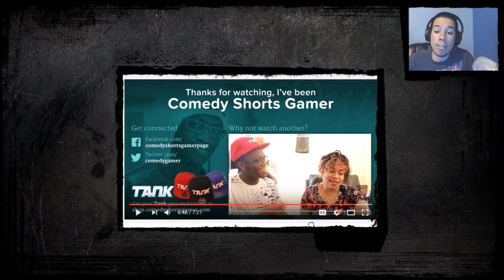Reacting to I SHOULD NOT HAVE DONE THIS!!!*Vomit Alert !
Hey i am Reacting to ComedyShortsGamer !